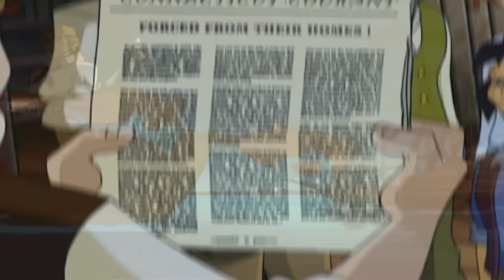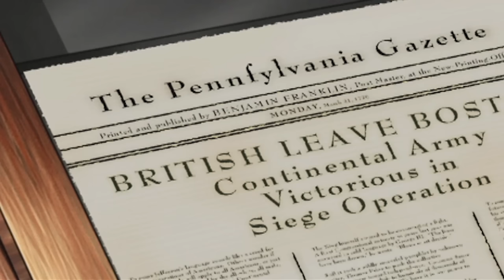Liberty's Kids HD 110 - Washington Takes Command | History Videos For Kids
Liberty's Kids HD 110 - Washington Takes Command | History Cartoons for Children

George Washington arrives in Boston to take command of the army (7/3/75). He has no idea if the New Englanders will follow a Virginian, but he is a born leader and quickly takes charge of the defense of Boston. After a yearlong siege, the British withdraw to New York (3/4/76).Sarah, James and Henri travel to Massachusetts with Washington and see him pull together the diverse group of men into a Continental army. James accompanies Henry Knox to Fort Ticonderoga to bring back the cannons which finally help to drive the British from Boston. James and Sarah proudly watch the raising of the new Grand Union flag.